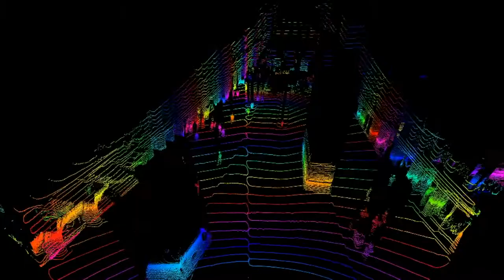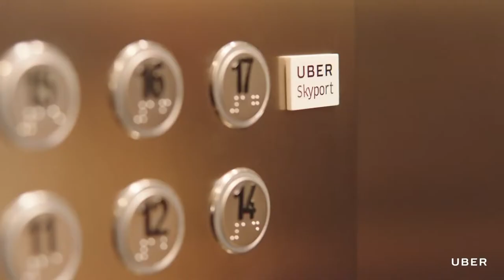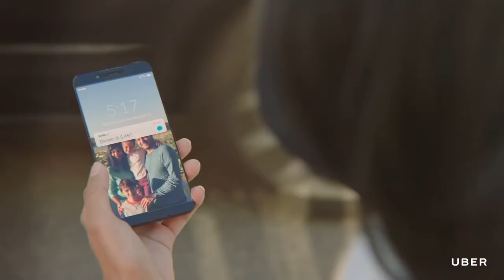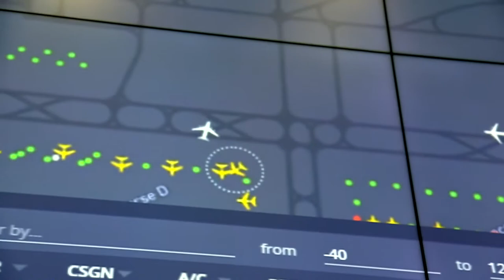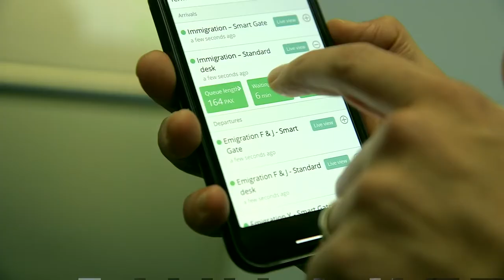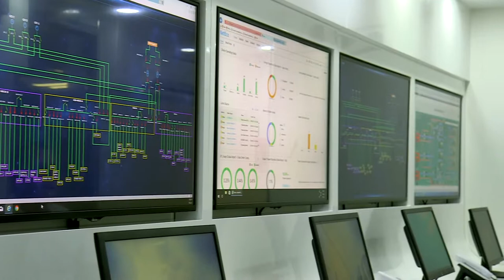UBER AIR FLYING CABS & DUBAI SMART AIRPORT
SOURCE: BBC CLICK

Click takes to the skies to report on Uber's flying cabs and  look at Dubai's 'Smart Airport'.